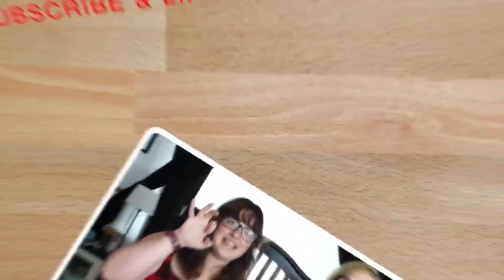November 8, 2017 General Hospital Recap: Chet | Klein Captured | Nelle's Spiral Pt.1 | ValenAnna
OPEN ME

Leave Secret Patio Chat topics in the comments :)

Cassie!
Carly!
Etsy store: CarlyKnits106
Ours!